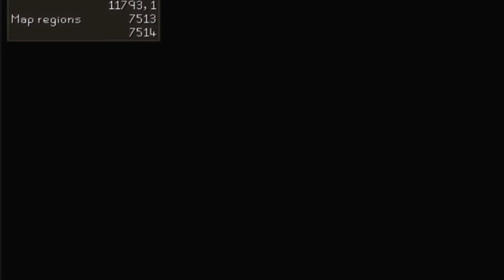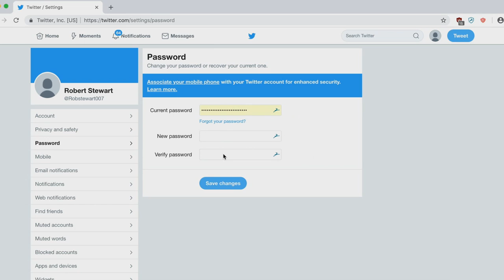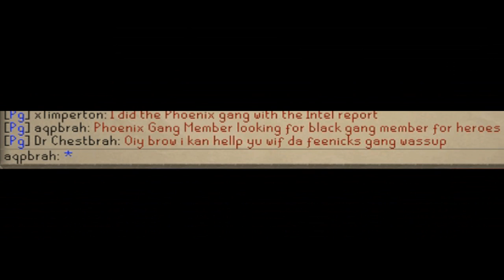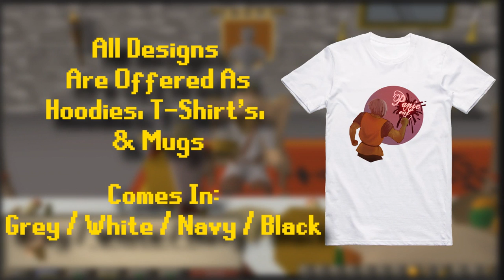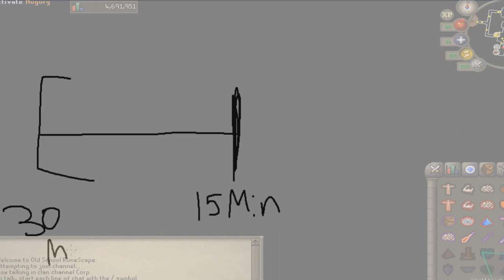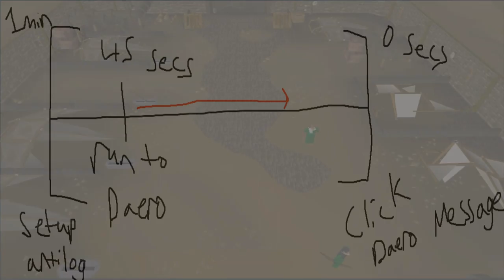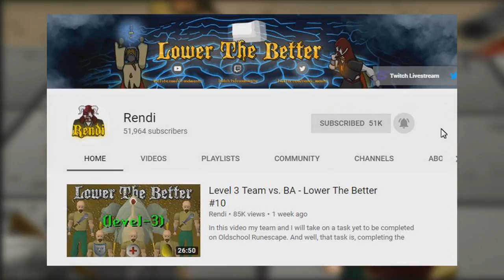Lowest Level Barrows Gloves - Lower The Better #12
Make yourself Rendiproof IN THE REAL WORLD, and try Dashlane for free on your first device
In this video I will attempt to complete Recipe for Disaster at the lowest combat possible in Runescape.

Shoutout to esoog for helping with the agility on this account!

Title: We're Done / Artist: Vanity Street
Title: Dominati / Artist: Truvio
Title: Mayday / Artist: Vanity Street
Title: Assume Shape / Artist: Truvio
Title: Lifecrash / Artist: Rascal Genius
Title: Time to Breathe / Artist: Mantell
Title: Fire Still Burning / Artist: Craft Case
Title: Speed Check / Artist: Truvio
Title: Cracking the Code / Artist: Marc Torch

osrs barrows gloves
osrs lowest combat
osrs lower the better
osrs hard mode
osrs recipe for disaster
osrs rfd
osrs guide
osrs rendi
osrs level 3